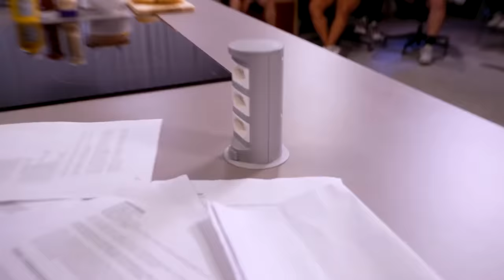IGÃO ENSINA DEFANTE COMO FAZER DELICIOSOS MOLHOS DO MCDONALD'S - Rango Brabo #3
Recebemos hoje no Rango Brabo o maior humorista gordinho do Brasil! Igão colou na cozinha do Rango Brabo e com sua experiência de chapeiro do McDonald's deu show no rango.

PODPAH SHORTS

Apresentador: @diogodefante
Direção: @oalextrevisan @tchetche_prod @caioromanooo
Câmera: @vermoraes
Produção: @eumariacarolina
Roteiro: @tchetche_prod @caioromanooo
Edição: @caioromanooo

XECRQWQFE7MQF9I5